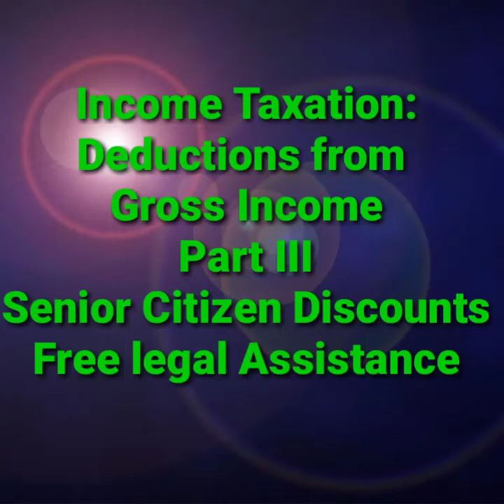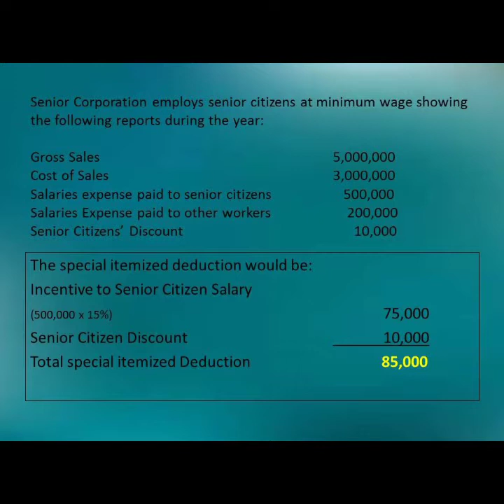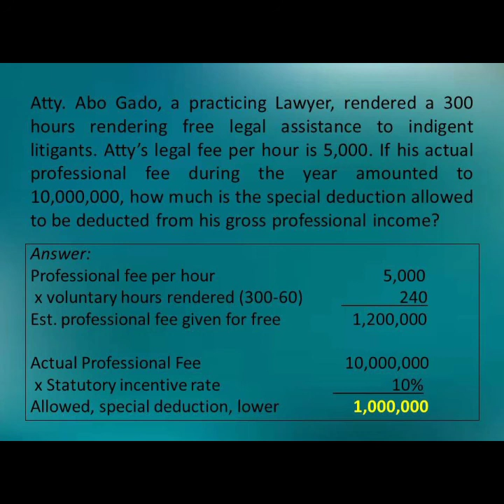Deductions from Gross Income Senior Citizen Discounts and Free Legal Assistance